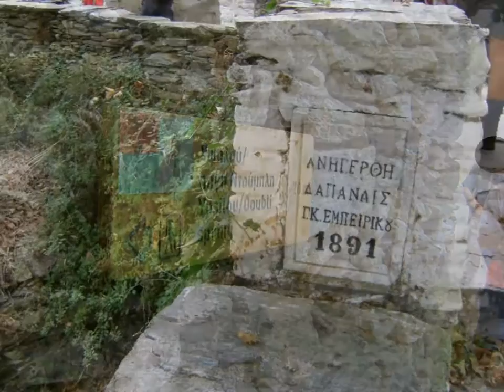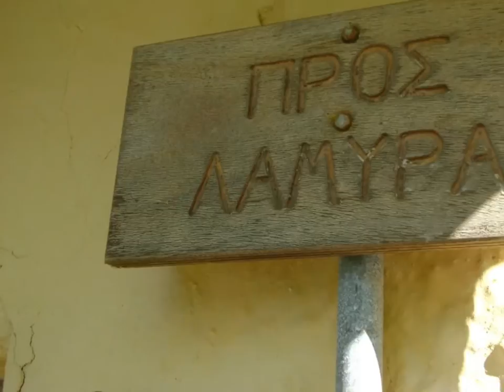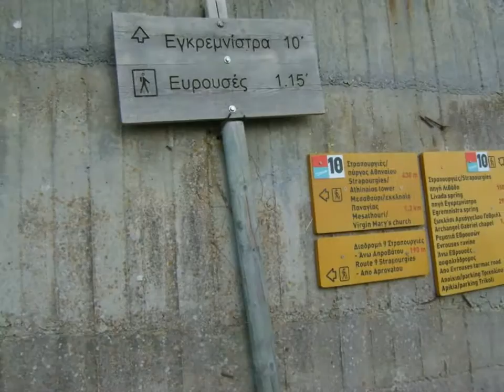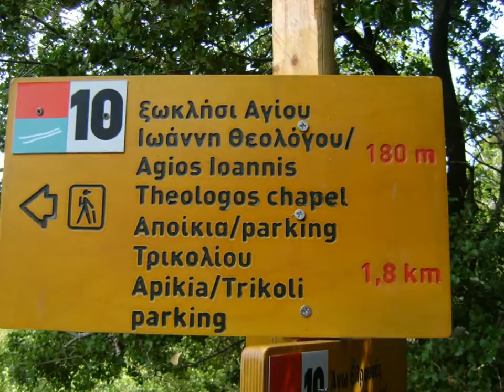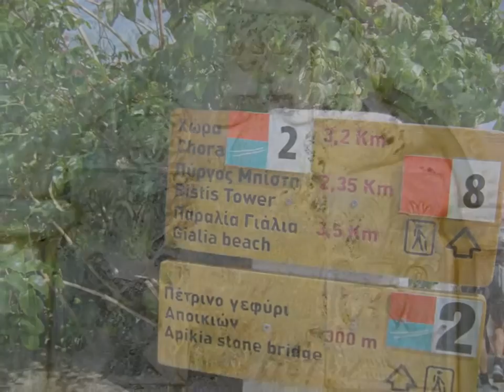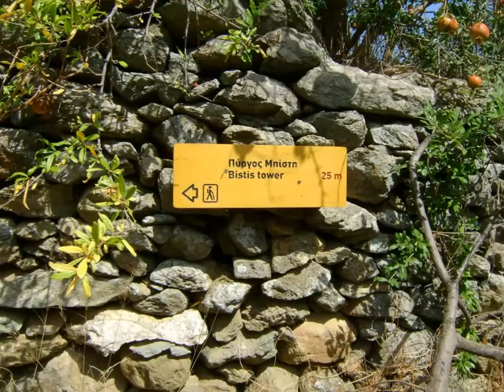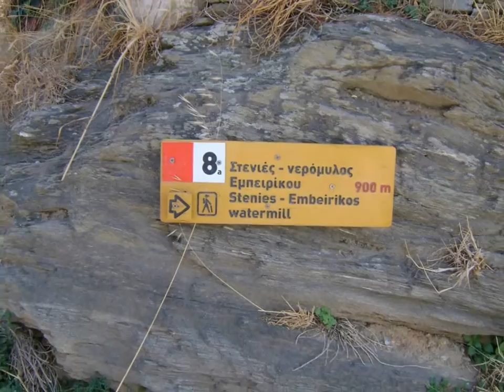πεζοπορικές φωτογραφίες από Άνδρος | hiking photos from Andros island, Cyclades, Hellas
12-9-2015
Άνδρος, Κυκλάδες, Kiklades, Greece
διάσχιση Χώρα - Υψηλού - Μεσαθούρι - Στραπουργιές - Ευρουσές - Αποίκια - Γιάλια
Πεζοπορία, Ορεινή Πεζοπορία, Hiking, Mountain Hiking
Πεζοπορικός Όμιλος Αθηνών (ΠΟΑ)